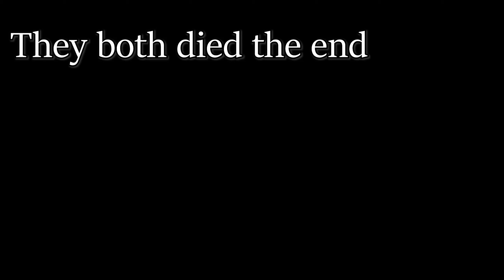Shinjiro (Blazing)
Are you tired of mandatory costumes, shadows, and having to fight alongside your in-laws?

Well this is for you